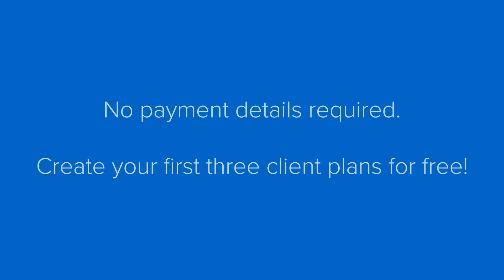Prioritise What You Love: Spending Advice from Money Expert Carl Richards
In this insightful video, Robin Powell and money expert Carl Richards discuss the importance of developing a sensible approach to spending.  Carl shares personal examples, such as a memorable family trip, where the initial shock of the expenses was outweighed by the priceless experiences gained.

TRANSCRIPT
Featuring Robin Powell & Carl Richards (Money expert)

RP: Something that a financial planner can do for you is to help you develop a sensible approach to spending.

Some clients spend too much; others, perhaps out of fear or guilt, really don’t spend enough.

Carl Richards is a former adviser and an expert on spending habits.

His advice is to prioritise spending on time spent with loved ones.

CR: To me, the best examples I can point to of stuff that we’ve spent a lot of money on that, at the time, I remember – and still to this day, even the next time we do this – I’ll still feel the same way, because it’s hardwired, are experiences with our kids and our family. And even personally: one example would be a trip that we just went on, to the States and we went to Grand Teton National Park, and we rented a boat, and we spent five days waterskiing; and when I look at the aftermath – when I start adding up the receipts on the credit card bill to get ready to pay the credit card back off – I’m like, “Oh my gosh! We spent so much money!” But I already know that we’ll look around at each other and go, “Would we do it any different?” There’s no way.

RP: There is, in fact, evidence to show that spending on experiences — holidays, for example — makes us happier than spending money on stuff.

But Carl says you shouldn’t feel guilty about buying physical items, especially those that will really last. One of his most successful purchases was a rather expensive outdoor jacket.

CP: It’s ten years old now, and it’s both stuff and experiences. There’s patina – emotional patina – now, because this thing has been around long enough. I mean, even if I look around the house at pictures on the wall, I can see this jacket. I can see this jacket in New Zealand, I can see this jacket in the Alps, I can see this jacket in the Osage mountains of Utah, I can see who was with.

I love the old saying: “buy nice, or buy twice”. I make the argument that this was less expensive than at least three of the jackets I would have already worn through.

RP: Of course, if you can’t afford something, you shouldn’t buy it.

If you can afford it, this is what Carl suggests you do.

CP: There’s a couple of things you have to go through. Number one: I love letting those things simmer just a little bit, to make sure; because we all know how often we’ve been, “I’ve got to have that thing!” So one example would be books. On Amazon, I keep a wish list that I’ve named “the 72 hour bin”. Any book I buy has to go into the 72 hour bin, and it’s amazing how many things have gone into the 72 hour bin that have never come back out. Because I had to have it, and then 72 hours later, it’s faded. So, simmer – let those things simmer. Number two: if you can afford it after it’s simmered, and you’re sure, go do it! I’m giving you permission. If you need permission, Carl grants you permission with my little permission granting stick. Go do it!

RP: In summary then, prioritise spending on loved ones and experiences.

But whatever it is, don’t feel guilty buying something you think you’ll really love.. as long as you can afford it